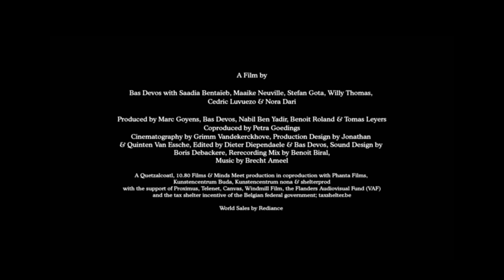Ghost Tropic ll Film Fest Gent 2019 ll